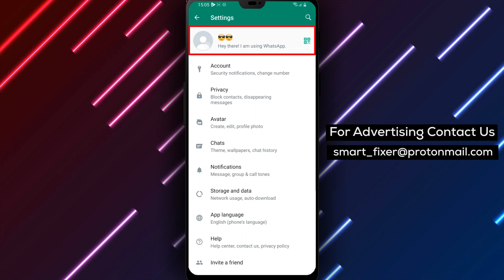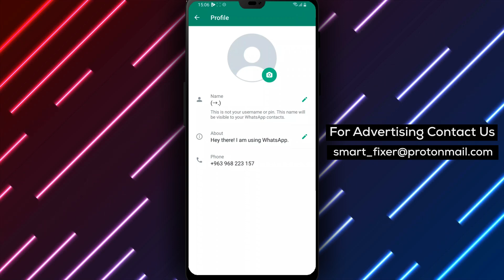How To Hide Your Name On Whatsapp On Android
Looking to hide your name on WhatsApp? Here are the steps to do it on an Android device:

1. Open your WhatsApp on your phone
2. Click the ellipsis icon at the top right corner
3. Tap the option for "Settings"
4. Copy these symbols (→.)
5. Tap on your WhatsApp profile picture
6. Tap the pencil icon next to "Name"
7. Remove the current name and paste the copied symbols

Hiding your name on WhatsApp is a quick and easy process that anyone can do. Keep in mind that this will only hide your name from your WhatsApp contacts. Your phone number will still be visible to them.